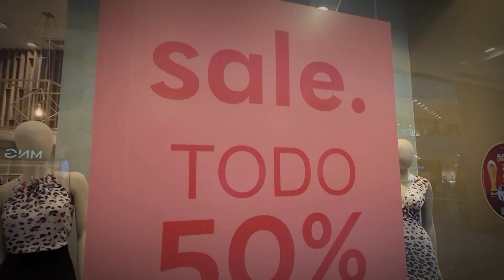Morena Rosa - PB Ventura Mall